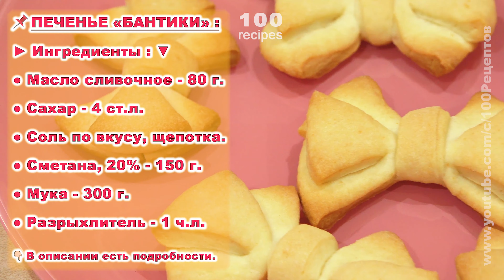Как Просто и Вкусно Приготовить Красивое Печенье 🎀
Сегодня я с вами поделюсь очень простым рецептом вкусного, в меру сладкого и мягкого печенья. А в виде красивых бантиков оно будет смотреться очень празднично на вашем столе. Такое угощение поданное к чаю или к кофе оценят ваши родные и близкие.

► Ингредиенты для печенья: ▼📝
● Соль по вкусу, щепотка.
● Мука для раскатки теста - 1 ст.л.

✔ В наличии: пергаментная бумага, скалка, чашка или стакан.
✔ Выпекать бантики в духовке 20-25 минут на 180°C (380°F)

✻ ✻ ✻ Оглавление: ✻ ✻ ✻
0:00 ► Ингредиенты для печенья
0:14 ► Подготавливаем смесь
0:58 ► Замешиваем тесто
1:46 ► Формируем бантик
2:53 ► Готовое печенье